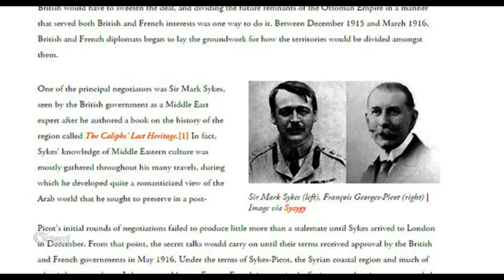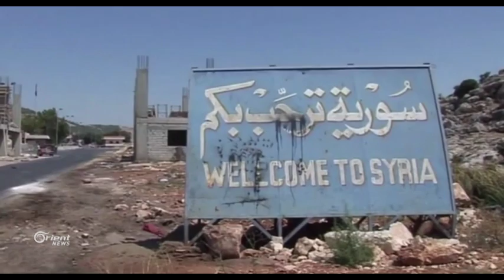Federaliya Sûrî di nav razîbûn tek alî û nakokiyan parçebûnê